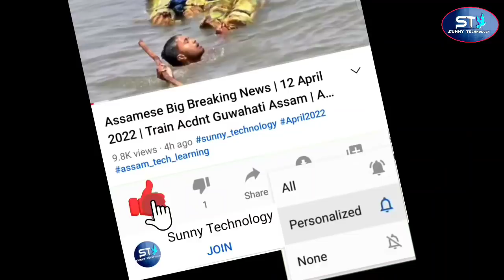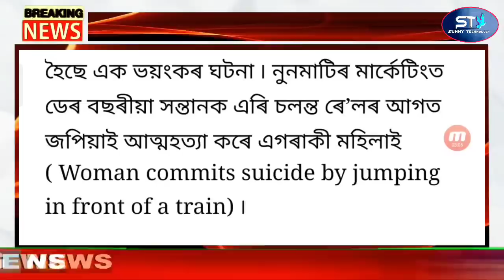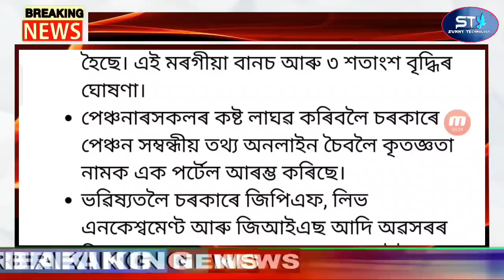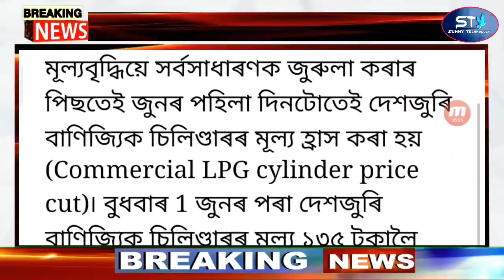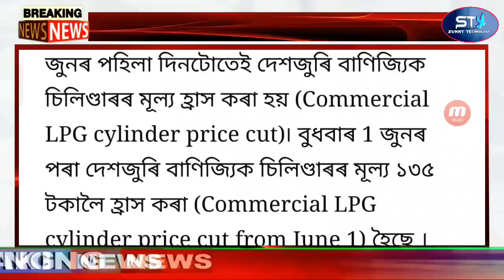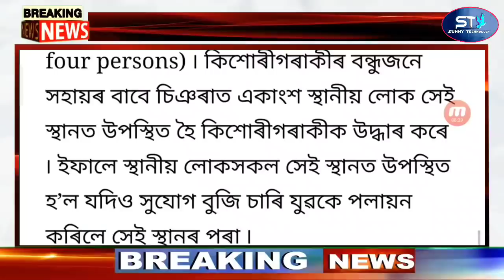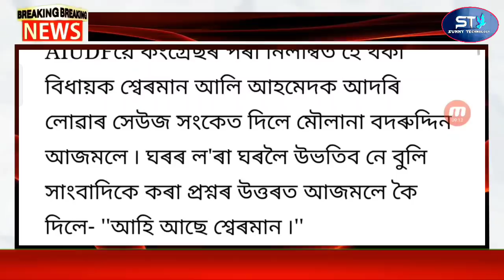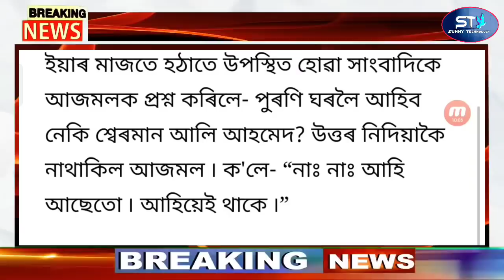Assamese News Today | Assam Employees DA 28% Increase | Assamese Latest News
Cover Topics:-
1. assamese news
2. assam news
3. news in assam
4. assam news live
5. news live assam
6. assam live news
7. live news assam
8. assam
9. news18 assam live
10. assam madrassa news
11. news18 assam ne live
12. assam news live today
13. assam cm
14. assam assembly
15. news18 assam north east
16. Big Breaking Assamese News
17. Sunny Technology Assamese News
18. caa protest assam
19. assam cow smuggling
20. assam protest today
21. news18 assam northeast live